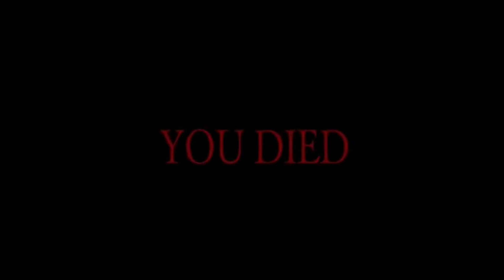Perché non posso scegliere la difficoltà nei SoulsLike?! SE NON GIOCHI HAI GIA' PERSO!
SE NON GIOCHI HAI GIA' PERSO è un nuovo format che abbiamo pensato per tutti voi amici GAMERS, nel quale discuteremo di volta in volta argomenti molto cari a noi giocatori, spesso con un pizzico di provocazione, direttamente all'interno del negozio, così come facciamo quotidianamente con chi passa abitualmente da qui!

Oggi con Marco abbiamo avuto ospiti Matteo, Alessandro e Luca, amici e fedelissimi del GAME OVER, che in quanto esperti del genere SOULSLIKE ci hanno dato il loro parere su tanti argomenti spigolosi che riguardano questo amatissimo e al tempo stesso odiatissimo sottogenere videoludico!

Venite a trovarci di persona al negozio, siamo a Ostellato (FE) in Via Marzabotto, 3 ... oppure contattateci al numero: 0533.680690 (anche WhatsApp)

Trovate tutte le news sul negozio e i migliori rientri di giochi usati su Facebook e Instagram